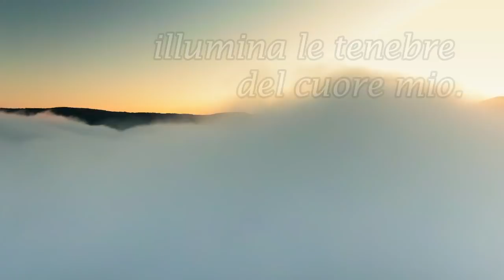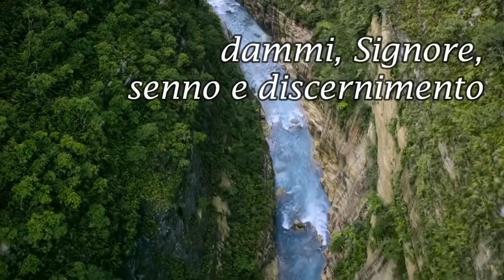Non c'è amore più grande - I - Cristo fonte dell’amore sponsale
Invitiamo le coppie di fidanzati e di sposi a sostare insieme a noi ai piedi del Crocifisso di san Damiano, per contemplare l’amore crocifisso.
Percorreremo insieme un itinerario artistico, catechetico e spirituale che ci accompagnerà nel tempo di Quaresima, per lasciarci raggiungere dall’amore di Cristo.
Desideriamo comprendere sempre meglio che non c’è amore più grande di chi dà la vita per i propri amici (Gv 15,13).
La parte artistica sarà curata dalla dott.ssa Anita La Tanza, laureata in Conservazione dei beni culturali e licenzianda in Teologia fondamentale.